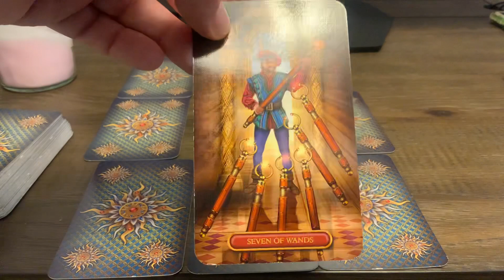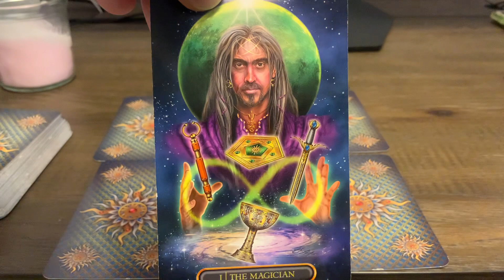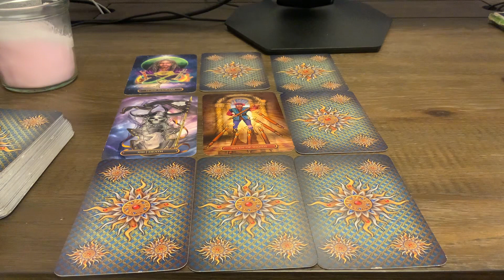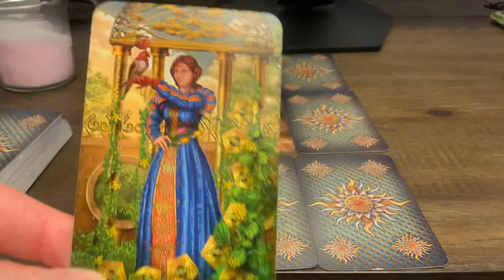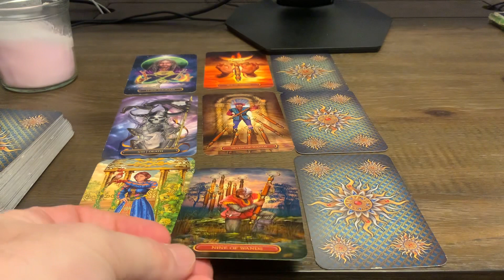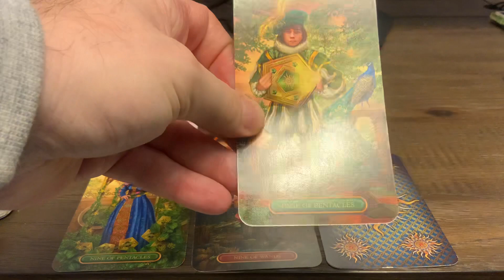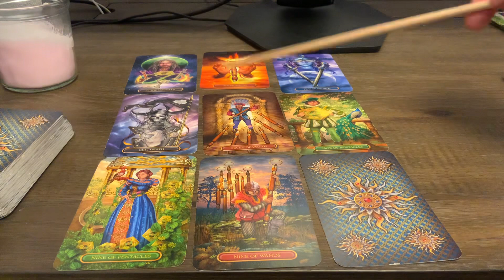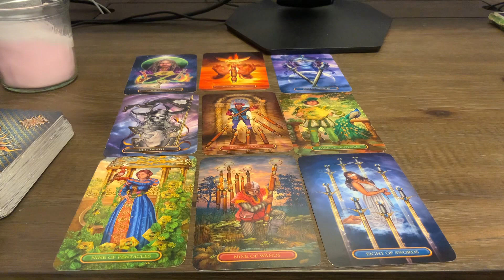Ikrek Május Szerelem❤️ Kapcsolat Tarot Jóslás Ne add fel, harcolj érte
00:00 Bevezető
00:44 Kirakás

Minden videó általános tarot kirakás és nem személyes. A nézők felelősek azért, hogy hogyan értelmezik a kiikrekásokat. Attila Tarot nem vállal felelősséget az egyének értelmezéséért valamint tetteiért. A néző felelős az életében meghozott döntéseiért. A videó csak szórakoztatási célt szolgál. Ne használja szakmai tanács helyett, mind jogi, üzleti vagy pénzügyi helyzetekben keressen fel egy szakembert tanácsért